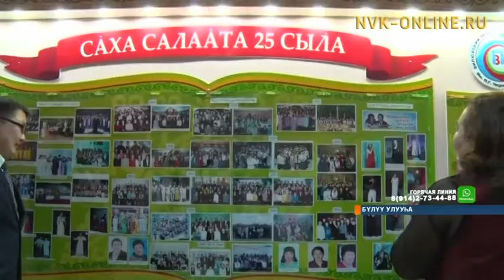Бүлүүтээҕи педагогическай колледжка саха салаата төрүттэммитэ 25 сыллаах үбүлүөйүн бэлиэтээтилэр